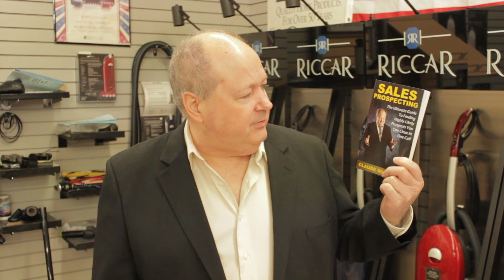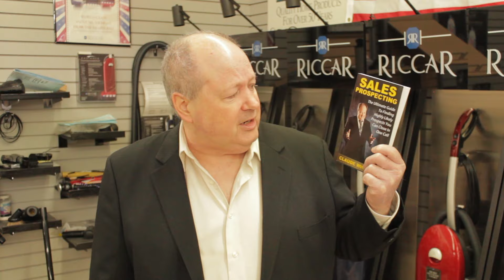Referral Selling. Selling By Referral, Referral Introductions And "Returning The Favor"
Claude’s Books;
One Call Closing: The Ultimate Guide To Closing Any Sale In Just One Sales Call

Sales Prospecting: The Ultimate Guide To Referral Prospecting, Social Contact Marketing, Telephone Prospecting, And Cold Calling To Find Highly Likely Prospects You Can Close In One Call

Selling Essentials: Your First 90 Days In Selling

Selling Local Advertising: The Best Kept Insider Secrets To Create Local Advertising Sales, FAST!

Claude Whitacre has over 40 years of direct sales experience. In that time, he has trained hundreds of salespeople He is the author of six books on the subject of selling, as well as hundreds of articles. He has spoken to over 200 audiences across the US on how to how to find highly likely prospects and closing in one sales call.

Retiring in 2022 from actively selling, Claude wanted to give back to the sales and marketing fields by teaching the strategies and techniques that have proven so effective in his own selling.
One of the many strategies and practices Claude implemented over the decades is working with over 200 top salespeople on real sales appointments, in 71 different industries. He would work with them for a day, prospecting and going on sales appointments, with them. Then they would work with him in the field for a day. Eventually, Claude determined that about 98% of everything he used in his own selling was actually learned from top salespeople outside of his own core industry.

To pay forward what Claude has learned, he wanted to give salespeople the opportunity to benefit from what he did. learn from the best salespeople, experts, sales authors, and trainers from all over the country.
This podcast is that effort.

Claude has videos and articles on the following subjects.
Sales prospecting, cold calling, referral prospecting, social selling, referral selling, sales prospecting training, referral prospecting training, sales prospecting techniques, how to get the best referrals, how to cold call strategically, best cold calling techniques, sales training, best closing techniques, answering sales objections, and one call closing.